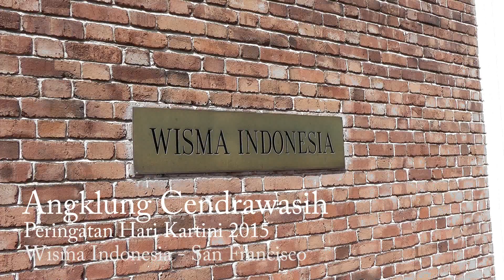Angklung Cendrawasih Hari kartini 2015 (HD)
Memperingati Hari Kartini 25 April 2015 di Wisma Indonesia - San Francisco CA.